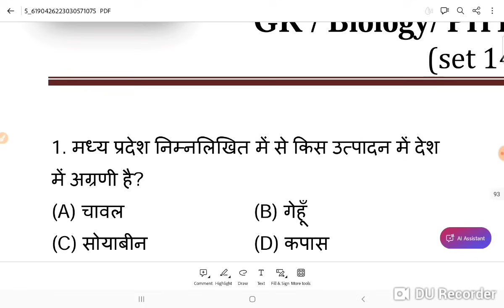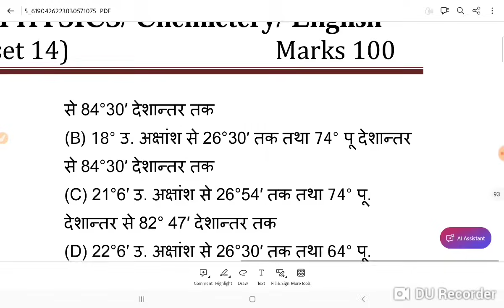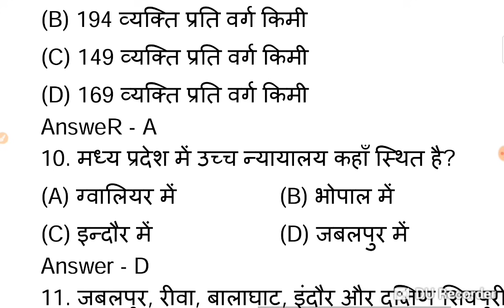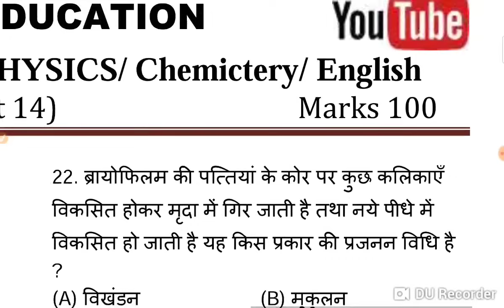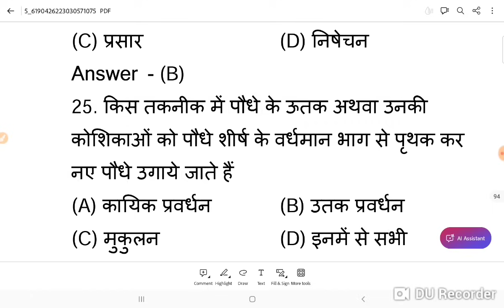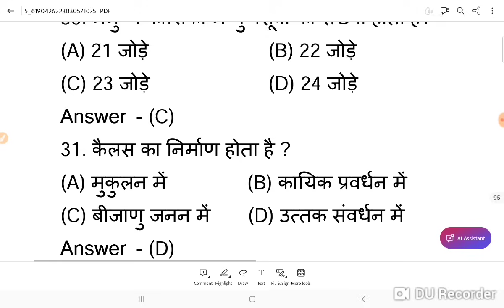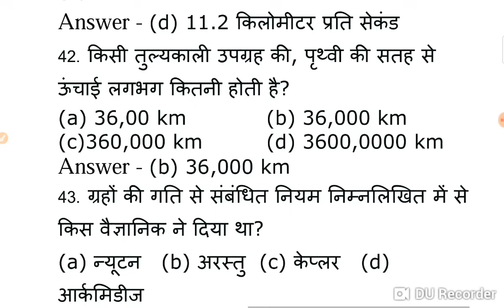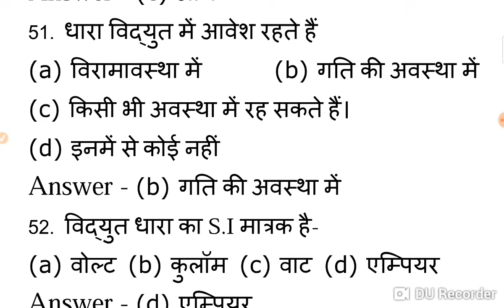MP PNST 2024II GNM II#MPPNST GNM SET 1 100 MCQ ALL SUBJECT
teligram link\ GNM PNST MPPNSTPAPER SOLVE 2023PAPER PNST
MP PNST
मानव स्वास्थ तथा रोग MP PNST II ANM II महिला स्वास्थ्य कार्यकर्ता भर्ती प्रशिक्षण ANMTST -2024 PNST
जनन स्वास्थ  महिला स्वास्थ्य कार्यकर्ता भर्ती प्रशिक्षण ANMTST -2024 class 5  BY MANISH SIR anm
महिला  स्वास्थ्य  कार्यकर्ता  प्रशिक्षण ANMTST -2023-24 ANM 12TH PASS  महिला  स्वास्थ्य  कार्यकर्ता  प्रशिक्षण ANMTST -2023-24 ANM 12TH PASS  महिला  स्वास्थ्य  कार्यकर्ता  प्रशिक्षण ANMTST -2023-24 ANM 12TH PASS
MP PNST 2024 MP PNST 2024 MP PNST2023 ALL MP PNST 2023 RESULT MP PNST 2024 MP PNST 2024 ALL EXAM MP PNST 2024 MP PNST 2024 MP GNST CLASS
1000 mcq kese free me dowlode kare cg
CG BSC Nursing Entrance Exam 2023- CHHATTISGARH BSC NURSING  II NURSING APTITUDE